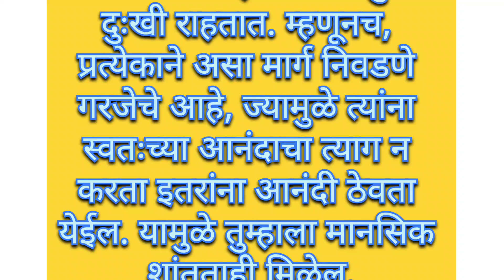निरोगी मानसिक आरोग्यासाठी या ४ गोष्टींपासुन दुर राहा ||Ojaswi Kitchens Marathi